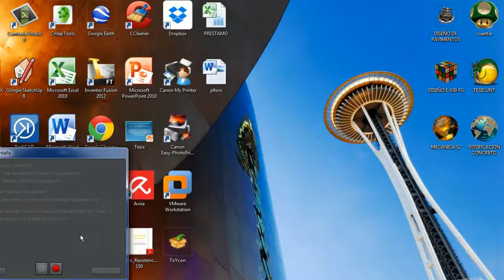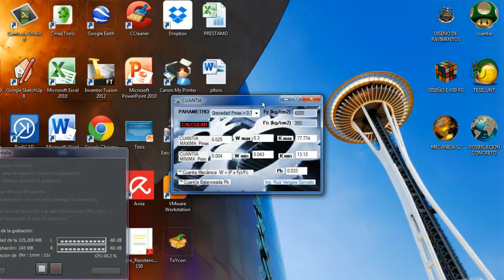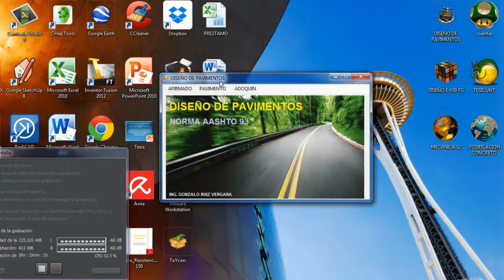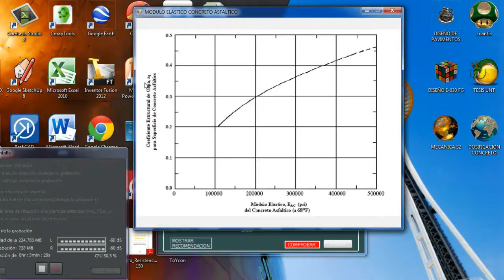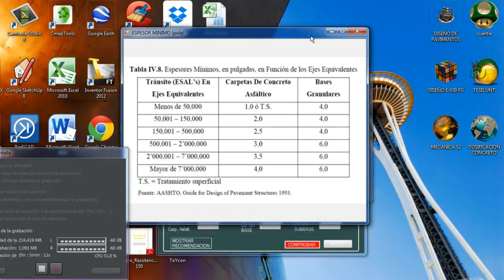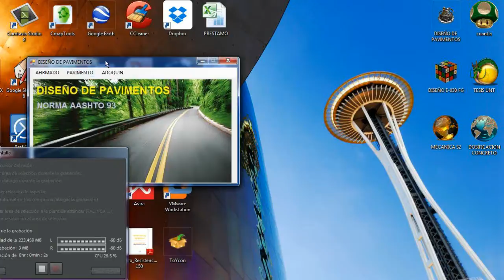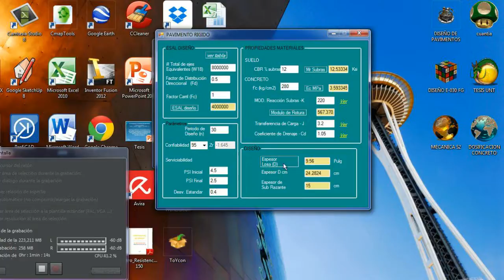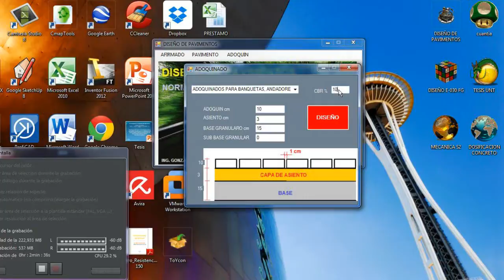pavimentos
diseño de pavimentos, rígido, flexible, adoquinado, afirmado...  cálculo de cuantía balanceada, máxima y mínima

aquí el link para descargar, pronto la nueva versión... Saludos

clave: !eKGtFCoIa9moUEsY_yCS3qUn-w2DrXg11RioPfLTE-Q